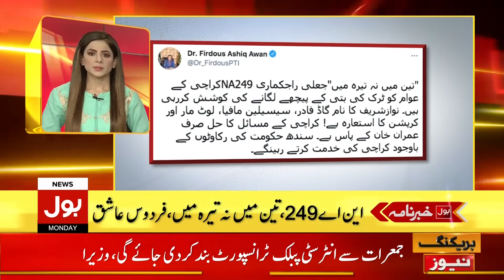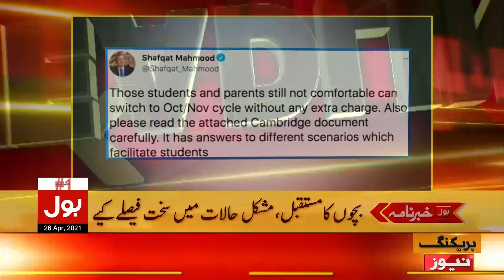Strict Lockdown in Sindh | BOL News Headlines | 2:00 PM | 26 April 2021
COVID-19: Pakistan Steel Mills Oxygen Plant
Pakistan Army called in to Help Enforce COVID-19 SOPs
PM Imran Khan Statement on Corruption
Electronic Voting in Pakistan
Bilawal Bhutto Grilled PM Imran Khan over Inflation
PMLN Leader on Unemployment in Pakistan
Pakistan Offers Aid to India